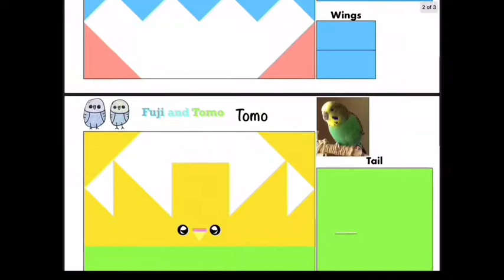How to Make Origami Inflatable Budgies | Fuji and Tomo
Use free printable to fold adorable blocky budgies that look like Fuji and Tomo! Print page 1 for Fuji, and print pages 2-3 double-sided for Tomo. Hope you enjoy!